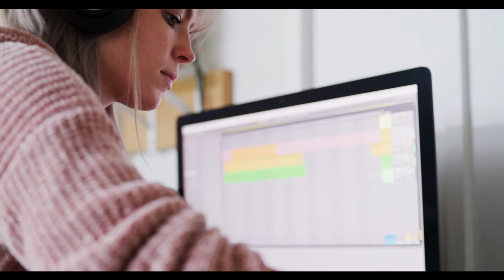🌌 WEBCLIPE - Menina Sedução - Homenagem ao Nosso Grande Amigo Roger Mesquita - Prod. Mc Kazuya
- Prod

'' ESTAMOS BUSCANDO TALENTOS PARA SEREM LANÇADOS PELA PRODUTORA (Original Click) - ENTRE EM CONTATO E REALIZE SEU SONHO DE TER UM VIDEO CLIPE TOTALMENTE GRÁTIS ''

▪︎EMPRESA ESPECIALIZADA EM PRODUÇÃO▪︎
🎤📸🎬 MARKETING & AUDIOVISUAL 🎥📲🎙
▶️Veja Nossas Produções ⬇️ GO

🌌SOLICITE UM ORÇAMENTO CONOSCO SEM COMPROMISSO, QUEREMOS CONHECER E LAPIDAR SUAS IDEIAS E ASSIM CONVERTER EM UMA OBRA DE ARTE CONCRETA E COM TOTAL RETORNO.

 (Atendemos via WhatsApp).

Originalclick Central

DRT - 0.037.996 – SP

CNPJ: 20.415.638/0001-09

Fotografia e Material Audiovisual protegida por lei de Direitos Autorais - Lei 9610/98

EQUIPE  @originalclickaudiovisual
Em AÇÃO - EM BREVE NOVIDADES.

Modelo Disponível para Trabalhos Profissionais.

" EM BREVE EM TODOS NOSSOS VIDEOS CLIPES "

  Trap - Rap - Funk - Sertanejo e Muito mais... 🚀💱🎶🛸🎤🗣

CONFIRA O CLIMA DE TRABALHO E BASTIDORES DA EQUIPE " ORIGINALCLICK AUDIOVISUAL " ATUANDO EM ALGUNS JOBS E EVENTOS NO YOUTUBE

Conceituada empresa do segmento Audiovisual, que visa alta qualidade, seriedade, ousadia, e originalidade assumindo como compromisso surpreender a cada novo projeto.

Para nós a fotografia e Audiovisual é a Arte de conseguir eternizar seu momento, Possuímos uma equipe de profissionais de ponta altamente qualificada utilizando as mais avançadas tecnologias do mercado, para assim obter resultados fantásticos e originais.

Com tantos anos de experiência e de conhecimento adquirido, hoje somos considerados mais que uma empresa de Foto e vídeo, pois nos especializamos em tornar seus melhores momentos em algo eterno e inesquecível, com produções singulares e originais de Fotográficas e Audiovisuais, garantindo uma recordação capaz de emocionar e transmitir com fidelidade e inovação o seu momento mais importante, pois acima de tudo tratamos nossos clientes como amigos e eternos parceiros de nosso trabalho.

A CERTIDÃO DE NASCIMENTO MOSTRA QUE VOCÊ NASCEU, MAIS APENAS A FOTOGRAFIA MOSTRA O QUE VOCÊ VIVEU.

Fotografia protegida por lei de Direitos Autorais - Lei 9610/98